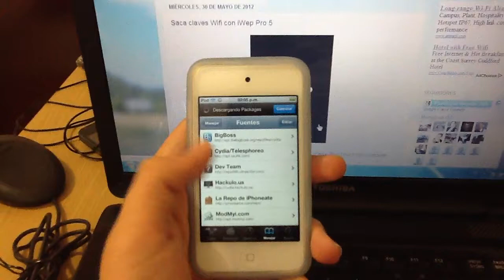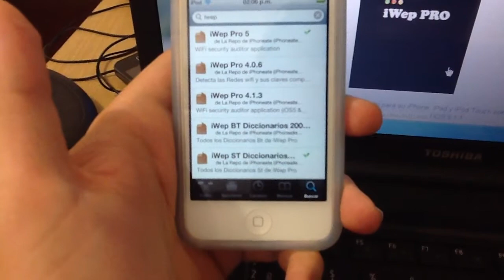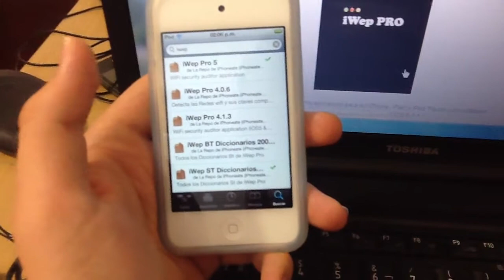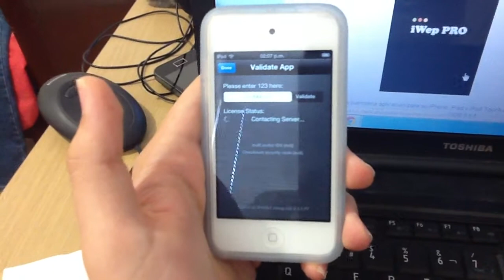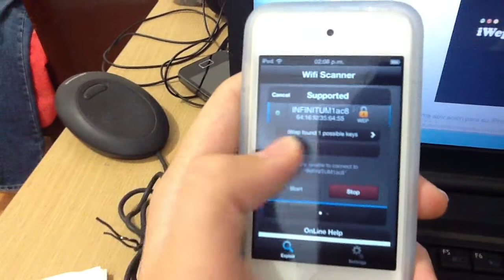Saca claves Wifi con iWep Pro 5